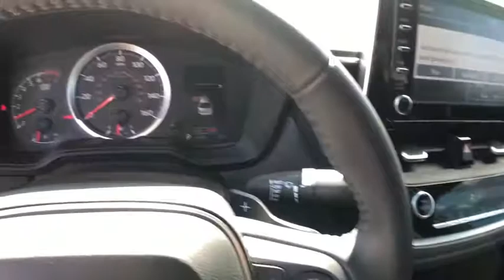2020 Toyota Corolla Lewisville, Dallas, Carrollton, Richardson, TX LP046376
New 2020 Toyota Corolla available in Lewisville, Texas at Lone Star Toyota. Servicing the Dallas, Carrollton, and Richardson, TX area.

1547 S. Stemmons Fwy

White 2020 Toyota Corolla SE FWD CVT 2.0L I4 DOHC 16VbrbrRecent Arrival! 31/40 City/Highway MPGbrbrAwards:br  * 2020 KBB.com 10 Coolest New Cars Under $20000